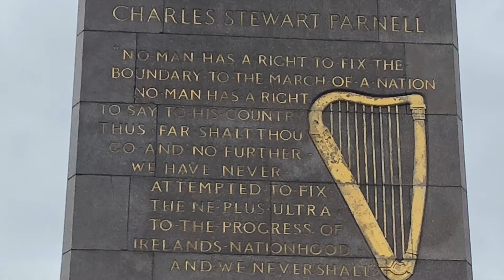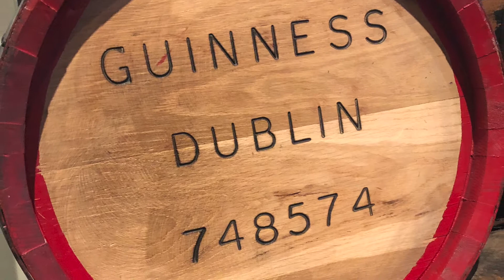Four days in Dublin | Ireland, Ep. 4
It's hard to pack in everything with only four days in Dublin, but we definitely tried! First off, we did not use a rental car until we left Dublin on our road trip around the island. Most of our time spent in the city was on foot with a judicious use of taxis. On day one, we walked a little bit around Dublin, visited the James Joyce Centre and took in a production of Ulysses at the Abbey Theatre. On day two, we primarily celebrated Bloomsday, an event based on James Joyce's Ulysses, and for which we made a whole other video (linked below). On day three, we kayaked the River Liffey (also linked below), went to the Guinness Storehouse and visited various places, such as Dublin Castle, Dublinia museum and the Temple Bar. On day four, we visited Trinity College, St. Patrick's Cathedral, the EPIC Irish Emigration Museum, Kilmainham Gaol and the Jameson Distillery. If you are from New York or have ever visited New York, Dublin will remind you of Brooklyn. Or as a Dubliner might counter, Brooklyn will remind you of Dublin. Overall, a wonderfully historic, diverse city - a UNESCO City of Literature at that! - with plenty of things to see and do.

This video is the fourth of a daily video series of our travels to Ireland and Northern Ireland in June of 2018. From walking the lush greenery in the rugged hills and glens, hiking the breathtaking cliffs and coastal mountains, exploring caves and crags and remote off-shore islands, to the castles and ruins and hallmarks of pre-neolithic civilizations, we can honestly say it was one of the best times we have ever had. And do you know what was the most beautiful about the Emerald Isle? The people. In the cities or the countryside, to the north and the south, in pubs, tea rooms or during a walk. Some of the most warm, kind, affable (and usually very funny) people you will ever meet are in Ireland, and they'll be sure to fill you in on where all the good craic is.

If interested in our trip, please keep checking out this playlist as the series is released.

IRELAND, Ep. 4
0:00 Dublin
0:10 Day One
1:15 Day Two
2:06 Day Three
3:37 Day Four